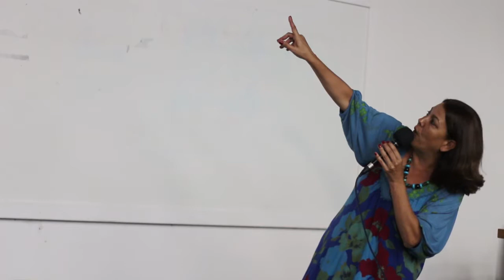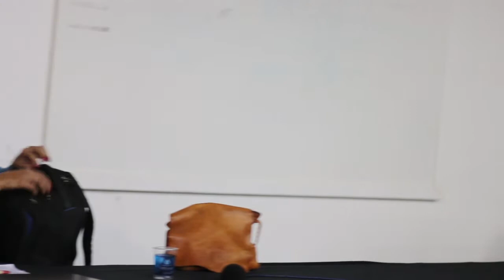Palestra Os desafios da universidade pública brasileira frente às políticas de privatização